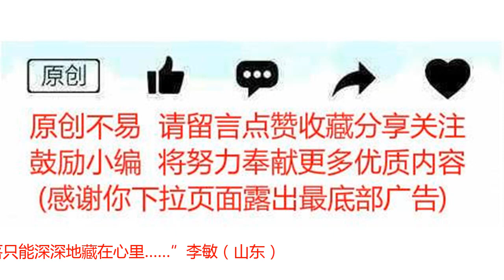盘点：中国首批16名歼击机女飞行员今何在？其中一位已壮烈牺牲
盘点：中国歼击机16名女飞行员今何在？其中一位壮烈牺牲自1951年首批女飞行员列编部队以来，空军先后培养了8批300余名女飞行员，但从事的都是运输机、直升机驾驶和空中领航工作，歼击机还从无女性染指。2005年，经中央军委批准，空军首次招收女歼击机飞行学员，总共招收了33名，最后有16名歼击机女飞行员合格。她们驾驶着我军的新装备歼教-8高级教练机，独立完成起落航线、航行、特技、仪表和编队等规定的战术课目。“铿锵玫瑰冲九天，方知巾帼不让男。头盔难掩女娇容，鏖战长空胜木兰。”泰戈尔诗云：“天空没有翅膀的痕迹，但我已经飞过。”今天小编就给大家隆重介绍一下中国首批歼击机16位女飞行员的过去和现在。中国首批歼击机女飞行员有16人，她们是：何晓莉（四川）、盛懿绯（浙江）、吕品（辽宁）、周帅（江苏）、钟芹（四川）、余旭（四川崇州，1986—2016年11月12日 [1] ）、张博（河北）、孙美（陕西）、张潇（山东）、贠璐（陕西）、王欣（山西）、章娴（浙江）、陶佳莉（四川）、刘欣（湖北）、张晓佳（辽宁）、李敏（山东）。何晓莉，女，1986年11月生，四川省乐山市井研县东林乡高家村人，首批歼击机女飞行员。